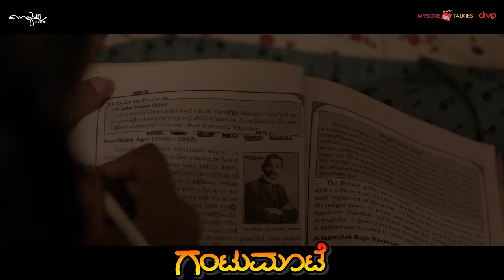Gantumoote - Beesuva Gaaliyu (Video Song) | Teju Belawadi, Nischith | Roopa Rao | Aparajith Sris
Presenting the Video Song of 'Beesuva Gaaliyu' from the  film 'Gantumoote' produced by 'Ameyukti Studios', Written and Directed by Roopa Rao.

Song : Beesuva Gaaliyu Ninnusirane
Singer: Gurupriya
Lyrics: Kavya Sri

Listen to "Gantumoote" song on your favorite Streaming Platforms:-

Special Thanks To :
Deepak Ram | Jamie D’Silva | Kishore | Saraswathi (sheshamma) |
Rakesh UP | Silvana Dilla | Roberto Carlos

Starring : Teju Belawadi | Nischith Korodi

Supporting Casts :
Bhargav Raju | Surya Vasishta | Sharath Gowda | Sri Ranga Kothur | Chandana.M. Rao | Anushree Kashyap | Varsha | Kashyap | Akshay Prasad | Prathima Vajra | Pruthwi Banawasi | Chandrashekar | Satish Kumar | Namith Gowda

Crew :
Writer and Director: Roopa Rao
Produced by: Roopa Rao and Sahadev Kelvadi
Banner: Ameyukti Studios
Cinematography: Sahadev Kelvadi
Editor: Pradeep Nayak
Music (BGM and Songs) : Aparajith Sris
Sound Designer: Shreyank Nanjappa
Production Sound: Shreyank Nanjappa | Suresh Bagali
Colorist: Karthik Murali
5.1 Mixing: Krishnanunni N R (Q labs)
VFX: Astu Studios
Creative Consultant: Kannika Urs
Poster Designs: Kaani Studios